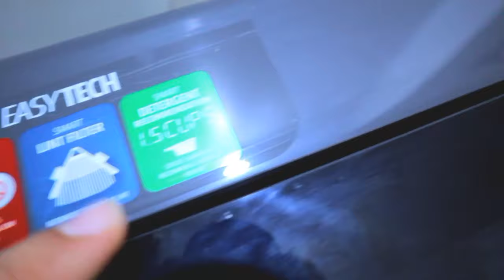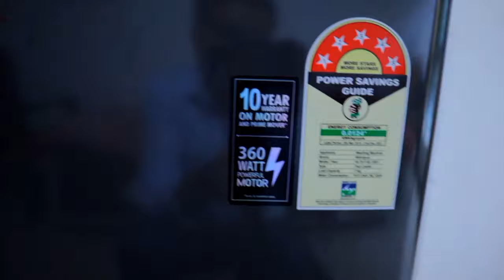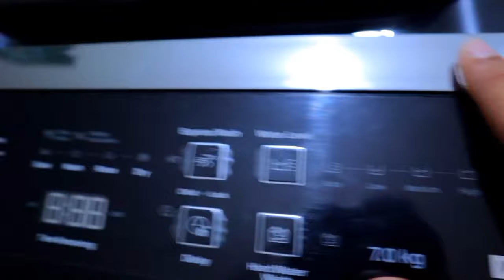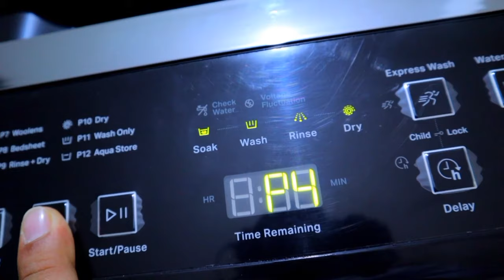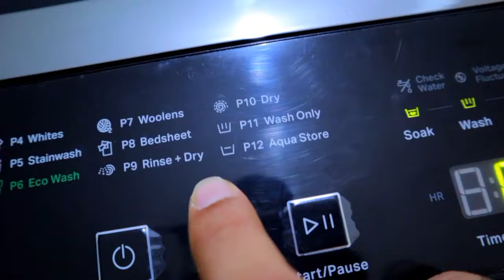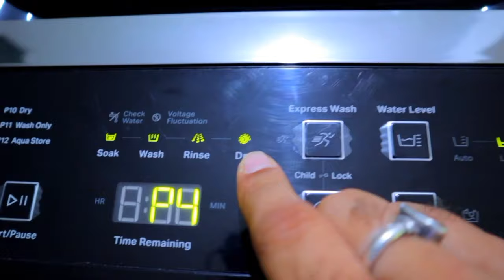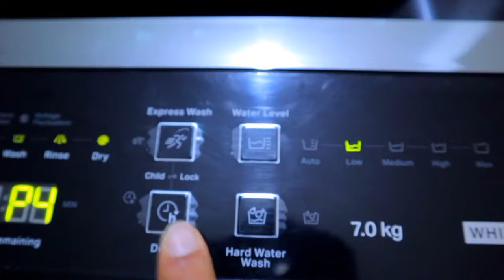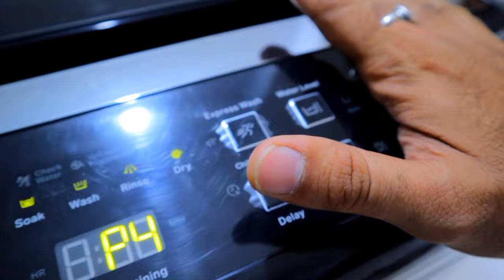whirlpool whitemagic premier 7 kg | whirlpool 7 kg 5 star washing machine review and demo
If you are searching for Best top load washing machine then this video will help you. I have explained about white magic Premier 7 Kg GenX Fully Automatic Top Load Washing Machine.
This is best washing machine 2021

Key Features
✅ 7Kg Best for 5 to 6 mambers
✅ 6th Sense Smart Sensors
✅ Zero Pressue Fill Technology
✅ Express Wash
✅ Hard water Wash
✅ 5 Star rating
✅ Spiro Wash action
✅ Automatic Lint collector
✅ smart Detergent Recommendation
✅ Warranty 2 year on product 10 year on motor
✅ 740 RPM
✅ Child Lock

00:00 Introduction
01:00 Spiro Wash
01:17 Looks and colour options
01:42 Smart Features
02:26 Star rating
02:42 Warranty
03:07 ZPF Technology
03:25 Operating panel
03:43 Inside view
04:30 How to use
10:25 Negative point
11:02 Child Lock
11:24 Price
11:39 Broll and looks

In this video i have covered whirlpool washing machine how to use review and demo